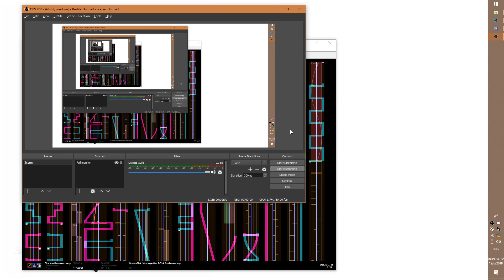KSM: 黄梨蛍 - トゥインクルファンタジア [EXH] - Charted by me!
Hello I made a chart

I've been working on it since a long time, but working on the same chart and listening for the same song for months is tiring. So I decided to finish it today so I can start working on new K-Shoot MANIA charts.

You can get the song from YouTube or ask me on Discord on my server